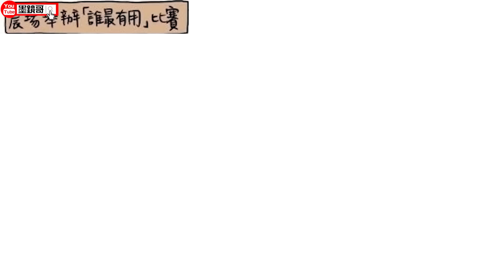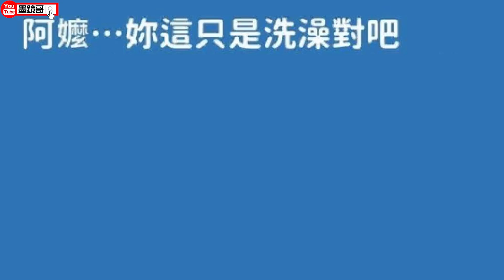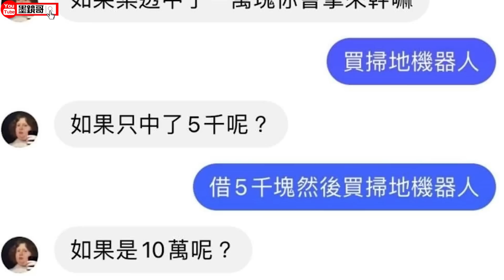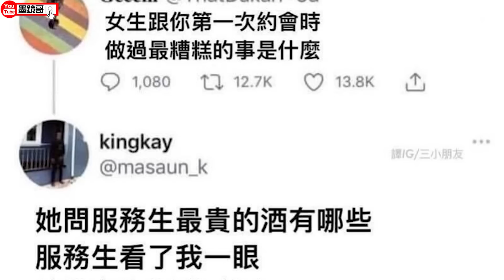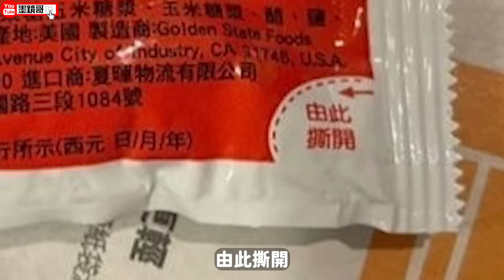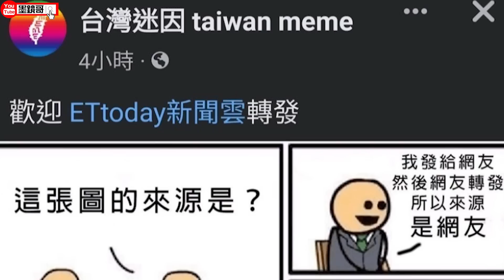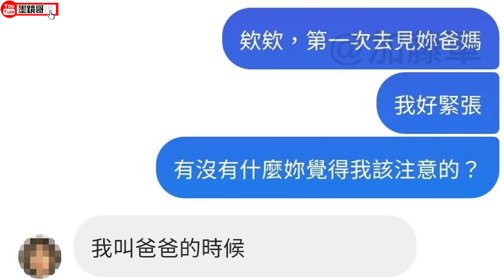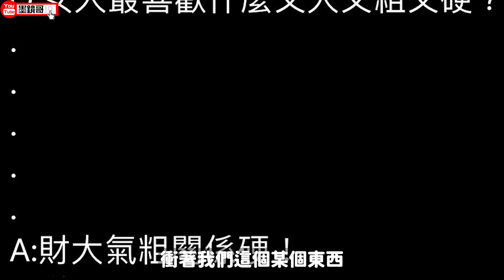墨鏡哥梗圖 187｜封面：當時為了揪出是哪個缺德鬼不戴口罩，我「放大」看了好久！太可惡了啦！🤣｜標哥水餃不能沒有你｜墨鏡哥新梗圖梗文迷因搞笑對話神留言｜吃飯、喝水不要看